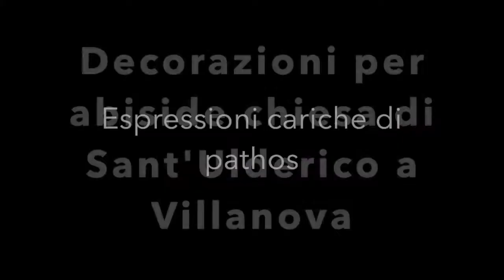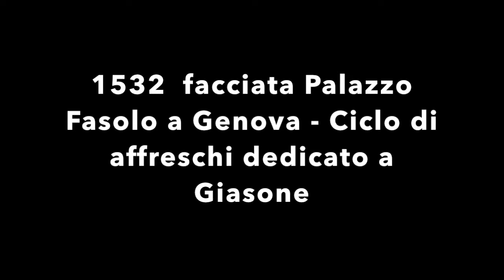Il Pordenone Biografia ITA